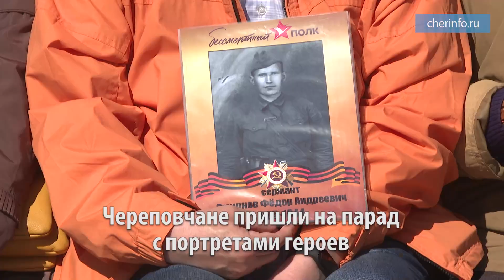Военный парад в Череповце